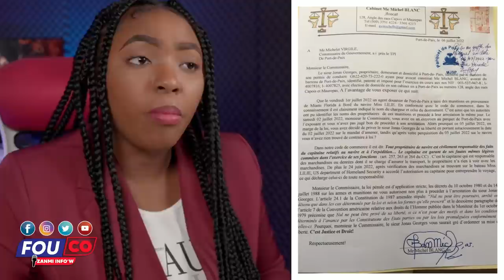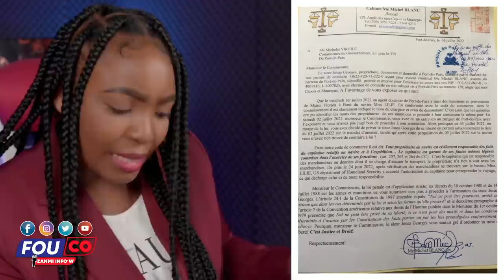Men Li Papa ! Nan baz Kokorat Lapolis pyafe gen 12 ki tonbe / Fouco